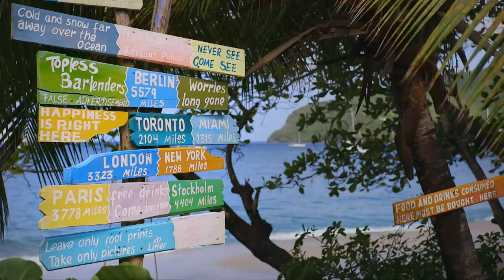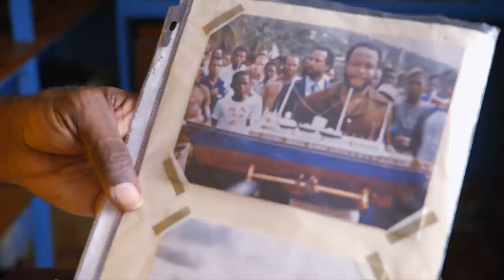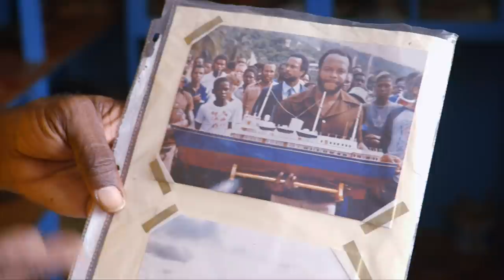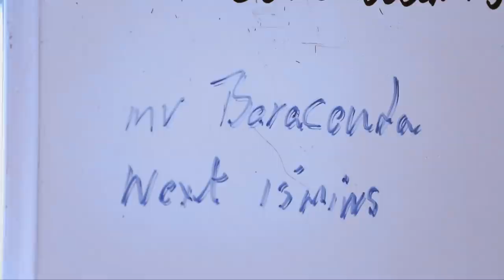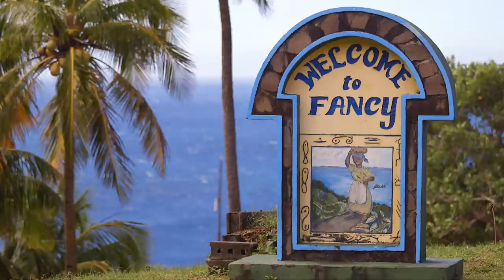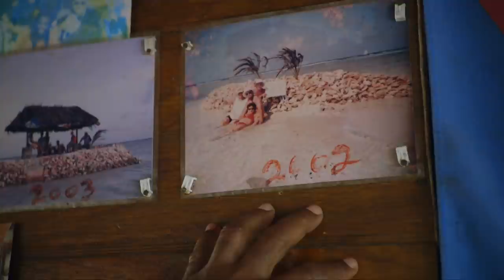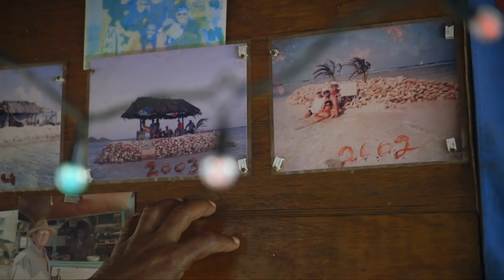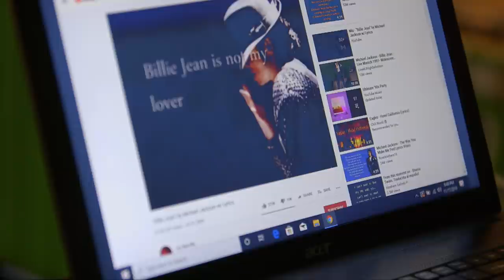The Grenadines - One of the most popular film sets of "Pirates of the Caribbean"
Much more Caribbean than on the islands of St. Vincent and the Grenadines is hardly possible. Deserted beaches, uninhabited islands, lush vegetation, the 33 islands in total are dreamlike with extremely hospitable inhabitants.

Miranda Phillips runs a laundry and water boat on Bequia. Every morning, the 32-year-old navigates from yacht to yacht with her small bright green service vehicle and is already expected by most skippers. Miranda promises radiantly fresh laundry, which she delivers again the same day. And so there is always something going on in her tiny laundrette in the harbour. It turns into a karaoke bar in the evening, because that is Miranda's great passion.

Eban Olliver has many jobs at once. He is the lighthouse keeper of Kingstown. And that means a lot of responsibility in St. Vincent's biggest port city. Because Eban doesn't just change the light bulbs, he's a pilot dispatcher, harbour master and guard all in one person. First contact with ships is particularly important. Once he even saved the entire nation from an Ebola virus.

Sargeant Brothers Model Boat Shop is a small "shipyard" run by Tim Sargeant and exists since 1966. Tim insists that his company is the "original" and all others are just freeloaders. And indeed, his boats really stand out. Perfectly finished, true to detail and even sailable. Right now a large sailing yacht has to be finished for a customer from the USA. A splendid piece for almost 4,000 dollars.

Omar McInnes is a scuba diver on Canouan. He goes into the water, even in heavy seas. His two colleagues secure him from a small boat. It's a tough job, because Omar has to go down pretty deep. But it's worth it, the price for the so-called conch is stable high and the three friends can live well from it.

Carlos Peters is "Boat Boy" in the dream scenery of the Tobago Cays, on whose beaches Johnny Depp has already lain in a frenzy. Parts of the film "Pirates of the Caribbean" were shot on the uninhabited islands. For many sailors a destination of longing, they anchor by the hundreds between the picture book islands. And Carlos offers service of all kinds: fresh pineapple, cool beer, freshly caught lobsters or rolls for breakfast.

Henrik Siemer, from near Oldenburg, is a volunteer for a unique garden project on St. Vincent. Mostly single mothers without a job learn in courses how to cultivate a piece of land to be able to provide for themselves with their garden and even sell fruit and vegetables at the market. All this is done ecologically and without chemicals, which is not a matter of course at St. Vincent.

Janti Ramage and his partner Rolanda Small run the so-called Happy Island, an artificial island in the sea off Union Island, whose base consists of cemented conch shell shells. The idea came to Janti 20 years ago, but he underestimated the power of the elements. His bar island is in great need of care. Yet Janti would rather mix the typical cocktail of the area all day long: Rum punch with freshly grated nutmeg.